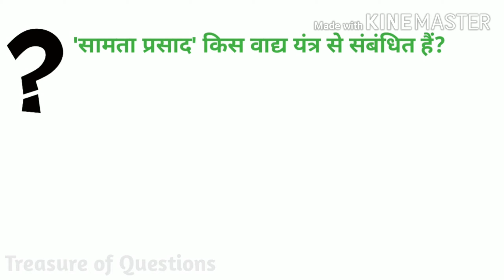समता प्रसाद किस वाद्य यंत्र से संबंधित हैं | samta prasad kis vadya yantra se sambandhit hai